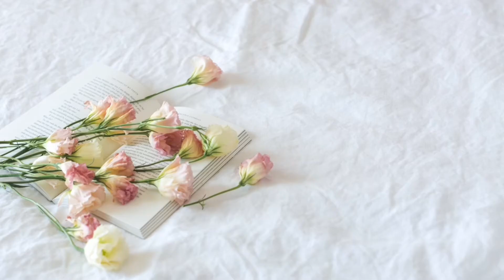Nut butterscotch ice cream | best homemade ice cream | with homemade butterscotch praline